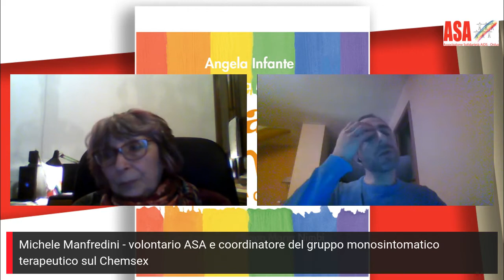video della presentazione di "Ragazzi chimici - confessioni di chemsex"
Il video della Tavola rotonda per la presentazione del libro

“Ragazzi chimici. Confessioni di chemsex” di Angela Infante e Andrea Mauri
sui canali fb e IG di ASAmilano del 27/02/2021

Partecipanti :

Angela Infante, counselor ed educatrice per persone sieropositive presso il Policlinico Tor Vergata di Roma
Andrea Mauri, scrittore e archivista a Rai Teche
Filippo Maria Nimbi, docente di psicopatologia del comportamento sessuale presso l’Università La Sapienza
Giorgia Fracca, psicologa e psicoterapeuta
Michele Manfredini, volontario ASA e coordinatore del gruppo monosintomatico terapeutico sul Chemsex.
Michele Lanza, divulgatore degli aspetti tossicologici dei chems e formatore sulla riduzione del danno
Massimo Cernuschi, medico infettivologo e presidente di ASA
coordina i lavori Marinella Zetti, giornalista

I ragazzi chimici prendono cocaina, mephedrone, crystal; si fanno di ecstasy, di ketamina, di viagra per fare sesso con altri ragazzi chimici. Il chemsex è arrivato in Italia e ha conquistato una vasta platea di consumatori. Angela Infante e Andrea Mauri raccontano le confessioni di dieci ragazzi chimici italiani con una interessante postfazione di Filippo Maria Nimbi.

A Milano, grazie alla percezione di Massimo Ceruschi, ASA è tra le prime associazioni in Italia a rendersi conto di quanto sta accadendo: Michele Lanza studia i chems da tempo e realizza il sito Chemsex.it, nel 2019 Giorgia Fracca e Michele Manfredini danno vita al gruppo monosintomatico terapeutico sul Chemsex.